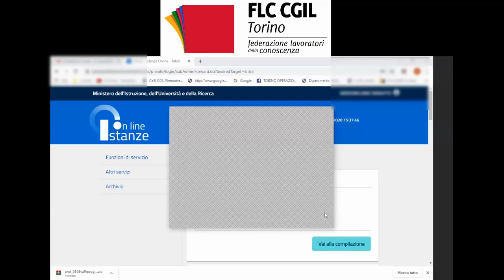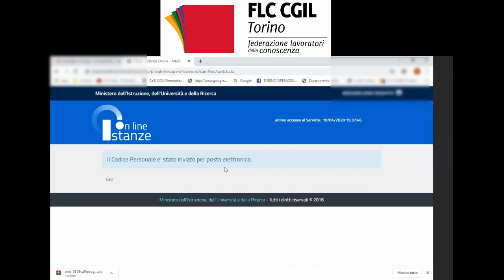Mobilità - VIDEO 02 - Recupero codice personale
Questo breve video ti permetterà di recuperare il codice personale per inviare /cancellare o allegare i documenti della tua domanda di trasferimento